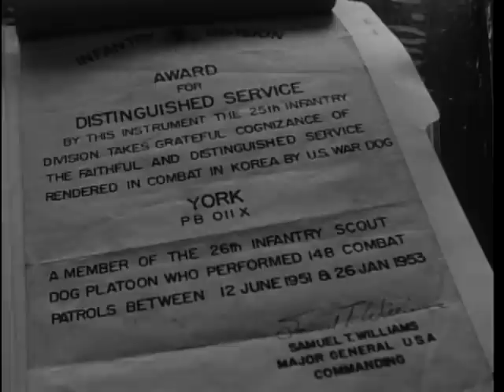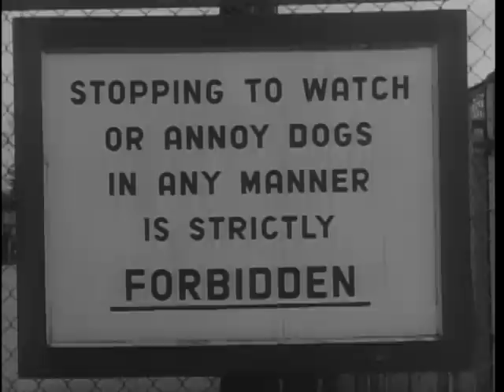The Big Picture - Canine College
This documentary was originally released by the Department of Defense as part of its "The Big Picture" documentary series highlighting different aspects of the armed forces. The documentary, filmed in the 1950's, shows some of the uses, training, and selection of Army Dogs in Korea and Germany.

Some of this same footage has been used in the documentary "The Big Picture - Army Dogs" that you can also view in my playlist. I guess they were big on reusing footage for their documentaries at the time. :D

Please note that this film is available in the public domain and is not copyrighted. Free sharing and use of this film is permitted.